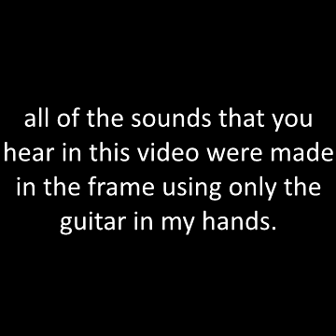the screams of the damned (official music video)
got bored. made a thing.

cool.